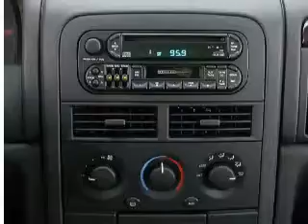2000 Jeep Grand Cherokee - Dublin CA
Year: 2000
Make: Jeep
Model: Grand Cherokee
Trim: Laredo
Engine: 4.0 liter inline 6 cylinder 12 valve
Transmission: 4-Speed Automatic
Color: Gray
Mileage: 101339
Address:
6438 Sierra Court